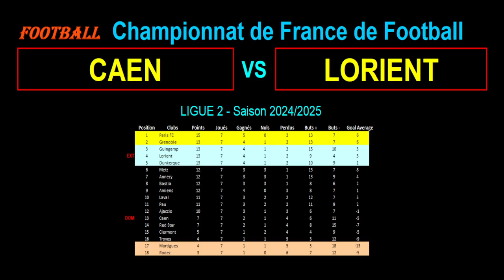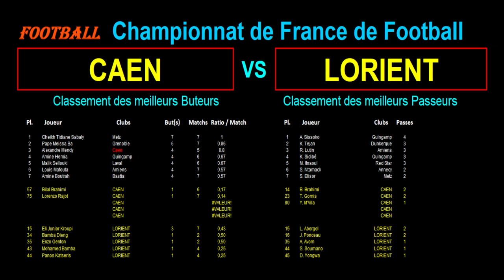CAEN - LORIENT : 8ème journée de Ligue 2 - Stats, infos, pronos - Football saison 2024-2025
Je vous présente le match de football du 05/10/2024 et de la 8ème journée du championnat de France de Ligue 2 de 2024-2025 : Caen contre Lorient.